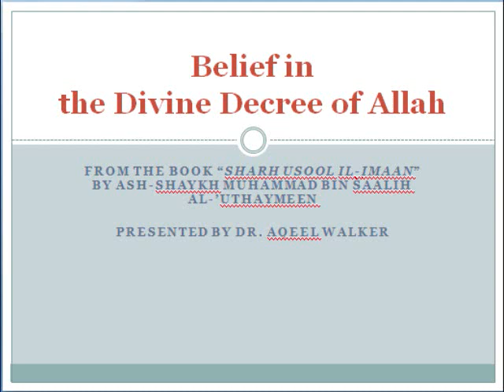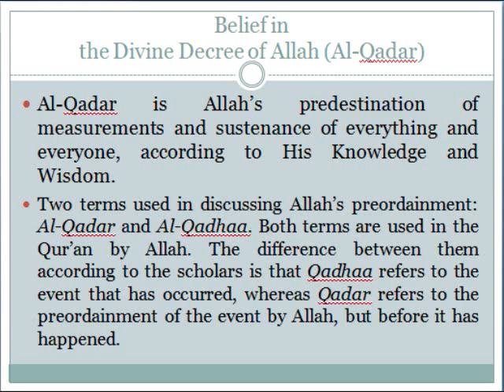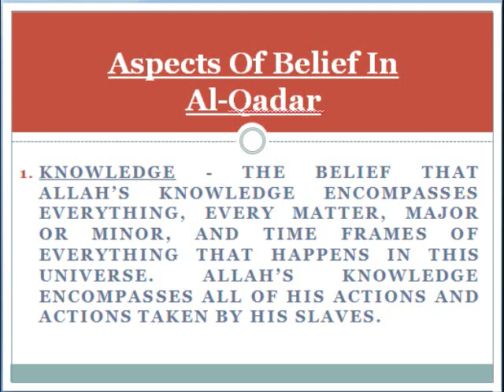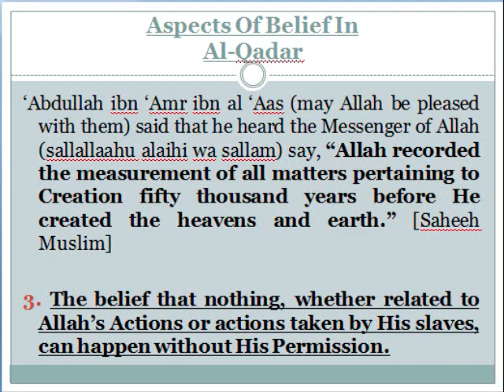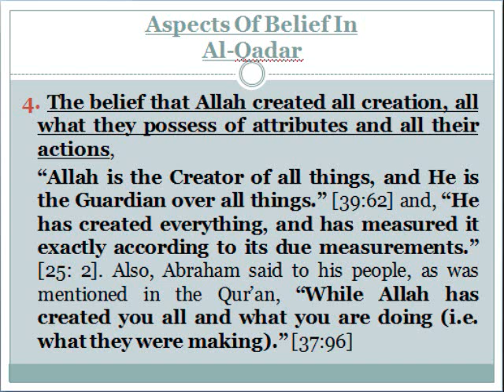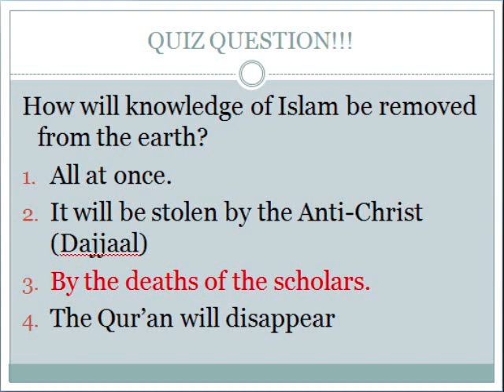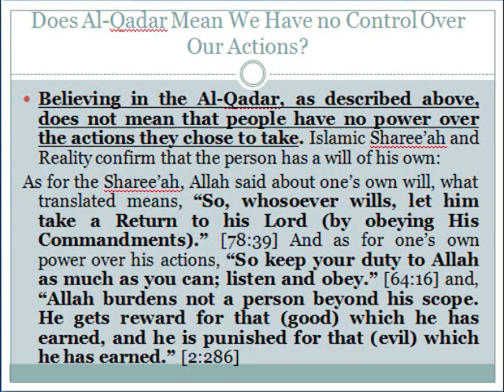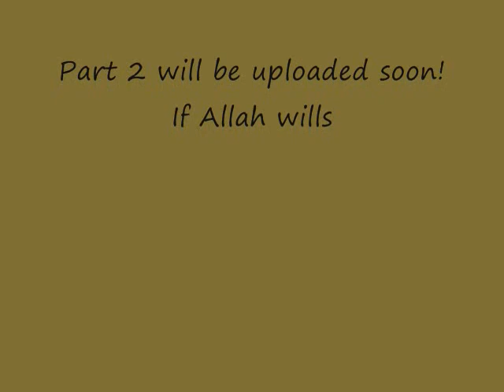27-Belief in Al-Qadar (Divine Decree) - Part 1 - Dr. Aqeel Walker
An explanation of the sixth pillar of Faith (Imaan), the belief in Allah's divine Decree (Al-Qadar). This lecture was delivered on February 16th, 2013 by Dr. Aqeel Walker. The information is taken from Shaykh Muhammad bin Saalih Al-'Uthaymeen's book, "Sharh Usool il-Imaan" (Explanation of the Fundamentals of Faith).

This is lecture 1 on the topic. Lecture 2 will be uploaded shortly, insha'Allah.